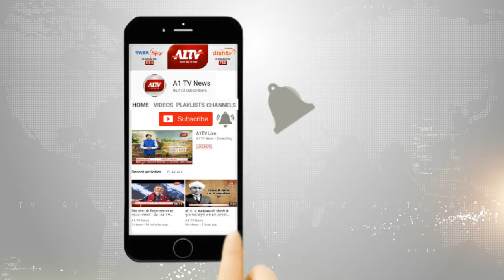बीकानेर से भाजपा ने अर्जुन मेघवाल को दिया टिकट